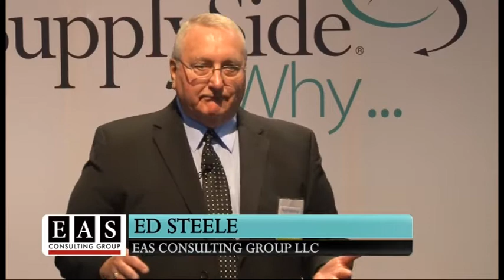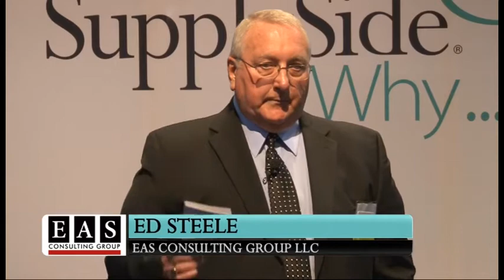Ed Steele Discusses Compliance Enforcement at SupplySide West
He reviewed dietary supplement compliance with FDA requirements on the "SupplySide Why..." stage in the center of the exhibit hall. "When the top management doesn't commit to safety and compliance, it sets a difficult tone for the rest of the company," he said.